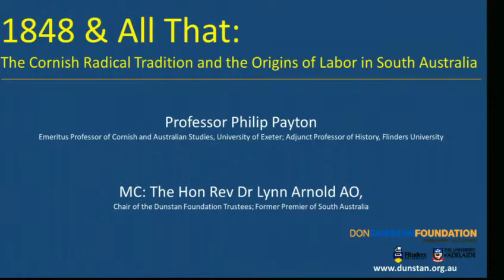1848 & All That: Cornish Radical Traditions and the Emergence of Labor in South Australia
The lecture looked at the Labor Party in South Australia and why it has been considered 'different' from counterparts in other states.

Reassessing the early origins of the Labor movement in South Australia, and examining the influence of Cornish ethno-religious identity in South Australia's copper districts to ask;
 what extent was political and industrial behaviour in those localities moulded by a pre-existing Cornish radical traditions. Looking particularly at Methodism as a distinctive component of the emerging Labor movement in South Australia.